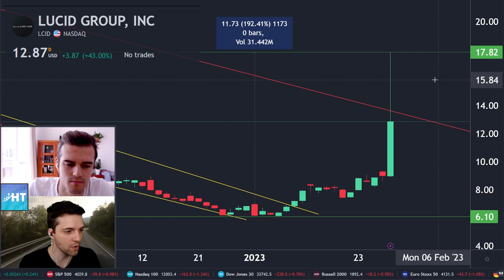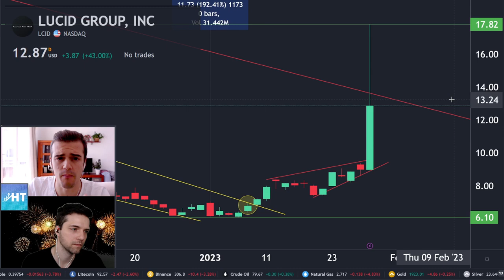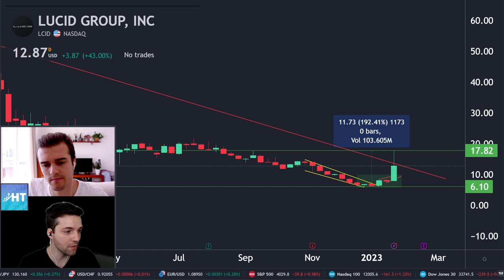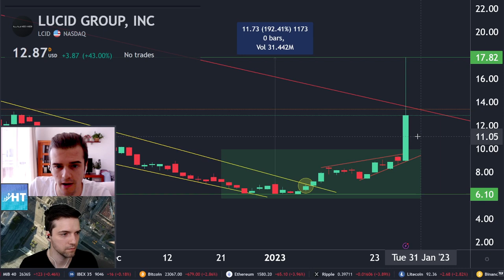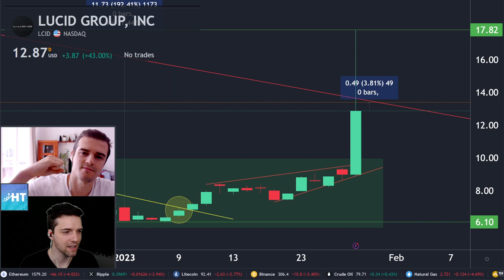🙀 LCID Stock Lucid Group - Takeover Rumors! Saudi Arabia PIF NEWS